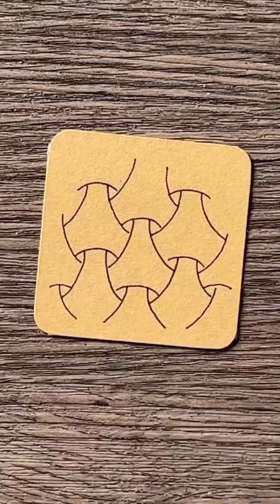3D Art Designs ideas for biggners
3D Art Designs ideas for biggners